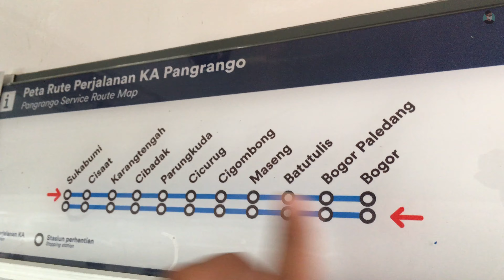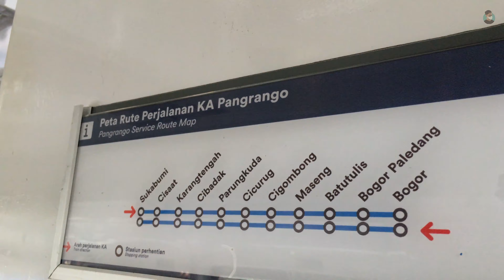KA PANGRANGO, PERJALANAN CIAMIK JALUR BARAT & SPESIAL 17-an di KERETA | Nyepur Vlog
Kereta Api Pangrango adalah kereta api yang melayani relasi Stasiun Bogor-Stasiun Sukabumi PP, membawa dua kelas yaitu kelas eksekutif dan kelas ekonomi. Selama dalam perjalanan kita akan disuguhkan pemandangan alam jalur Bogor-Sukabumi yang amat cantik seperti gunung, sawah, rumah-rumah penduduk, dan lainnya. Tarif KA Pangrango di kelas eksekutif sebesar Rp 80.000,- dan di kelas ekonomi sebesar Rp 45.000,-. Dalam seharinya, KA Pangrango melayani tiga kali keberangkatan dari Bogor dan dari Sukabumi.
Adakah teman-teman di sini yang sudah pernah naik KA Pangrango? share pengalaman kalian di kolom komentar ya.
Selamat Menyaksikan !

So,  jangan lupa ya teman-teman
berikan juga masukkan di kolom komentar
Terima kasih !